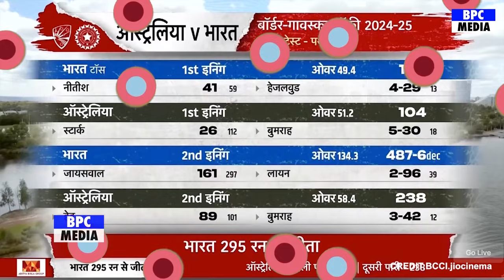India vs Australia 2ND Test Match Day 1 LIVE: देखिए,टॉस के बाद शुरू IND AUS का दूसरा टेस्ट मैच,Rohit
India vs Australia 2nd Test Highlights

 Relive the thrilling moments from the 2nd Test match of the Border-Gavaskar Trophy 2024-25 at the iconic Adelaide Oval! Watch stunning performances by players like Virat Kohli, Ravichandran Ashwin, Nathan Lyon, and Travis Head as both teams battle it out for supremacy. With exceptional batting, sharp bowling, and nail-biting action, this match is one for the history books!

Key Moments:
Axar Patel and Ashwin's incredible 114-run partnership
Travis Head's aggressive start in Australia's second innings
Nathan Lyon's milestone of 100 Test wickets against India